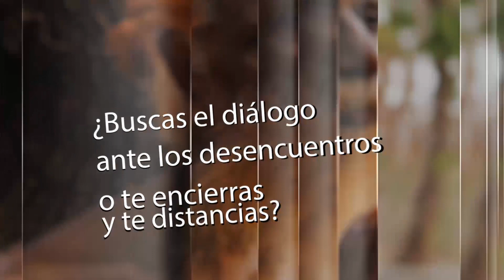Oración del Papa hoy, Noviembre 29 - 2017 - Tele VID